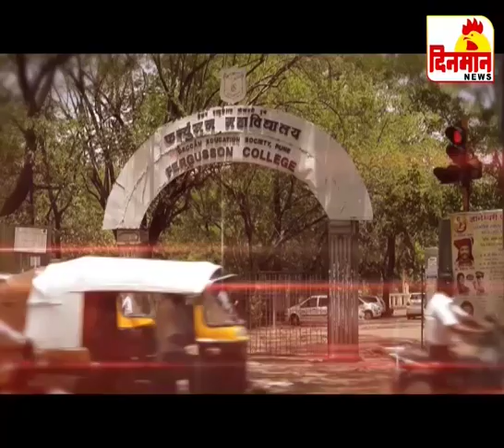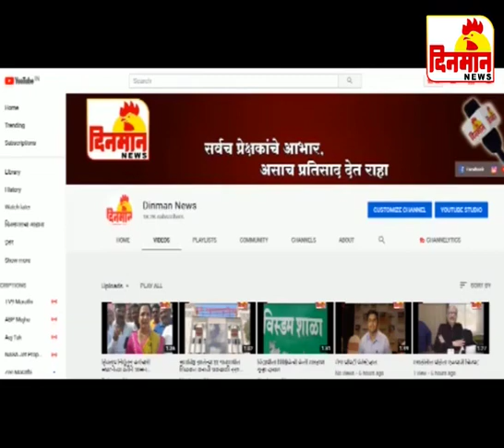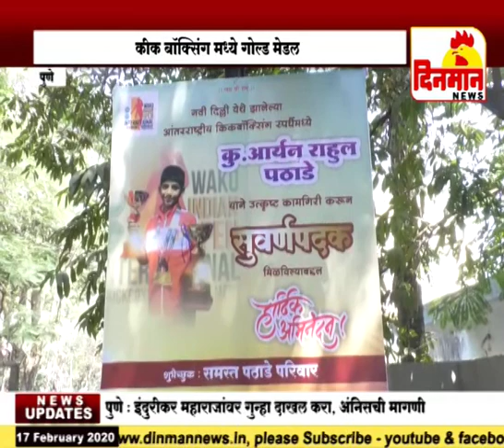17 February 2020 दिनमान बातमीपत्र